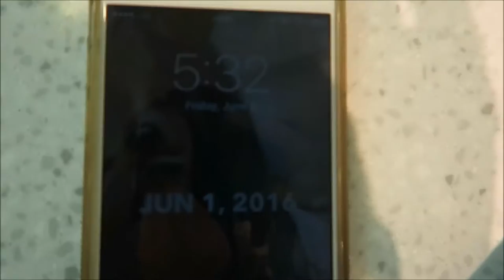BASEBALL HAT SHOPPING W/ BABES + NO MORE MARIASAM VLOGS?!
Hello everyone!
This Channel is all about my life in depth..